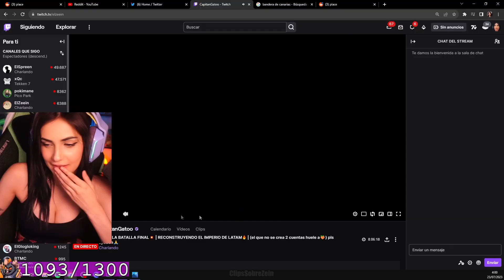MarieMoone le PIDE AYUDA a Zein en la GUERRA de PIXELES de REDDIT🤣